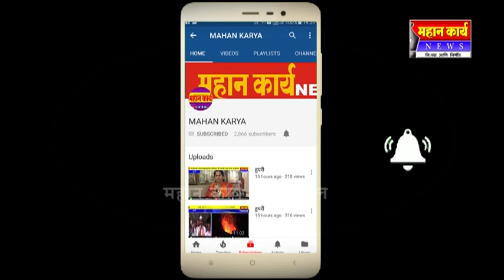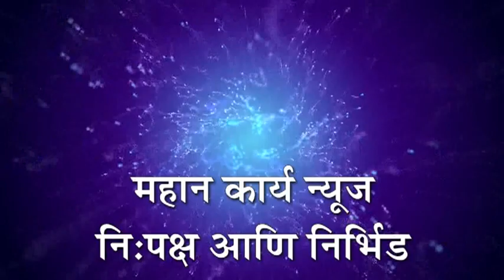मांगूर येथे बसवेश्वर जयंती साजरी झाली घराघरातच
मांगुर - मांगूर येथे बसवेश्वर जयंती साजरी झाली घराघरातच